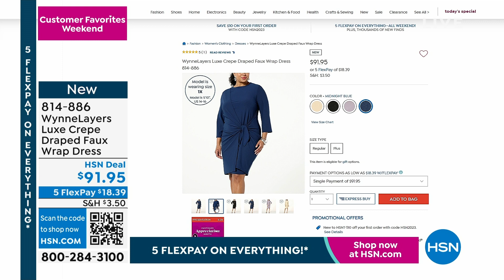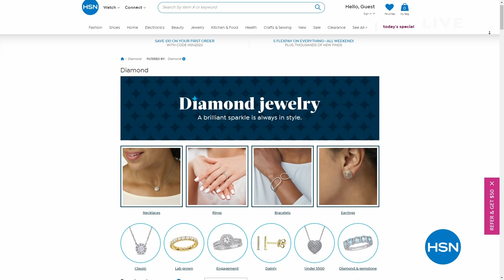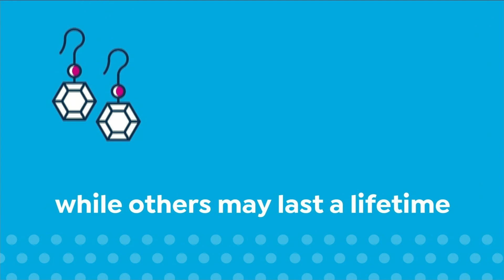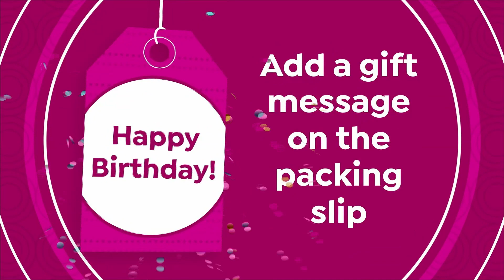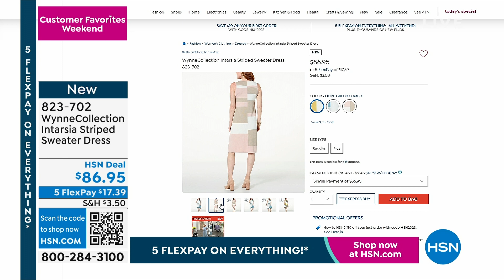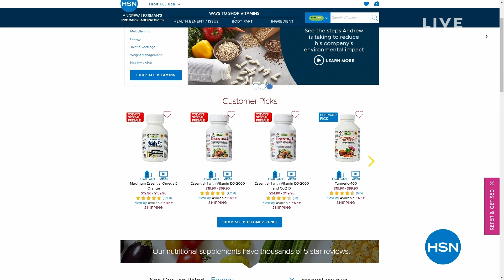HSN | MarlaWynne Fashions 04.15.2023 - 02 PM